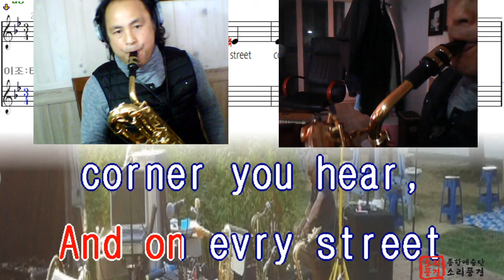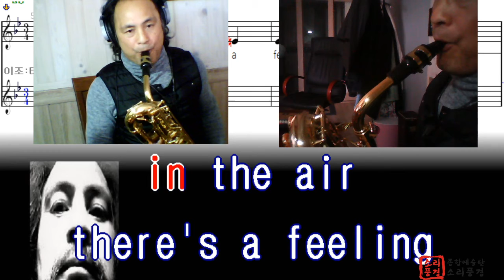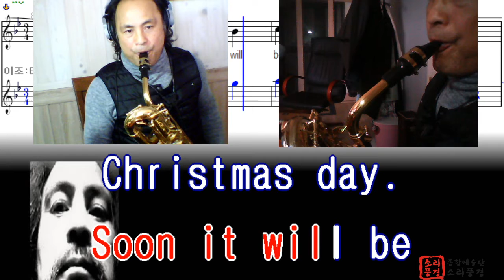Silver Bell 실버벨 바리톤 색소폰